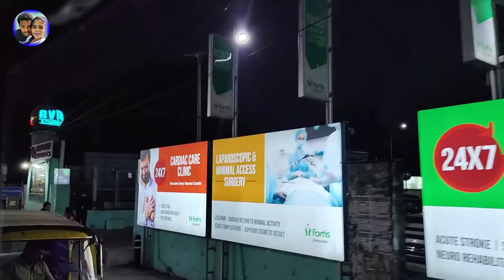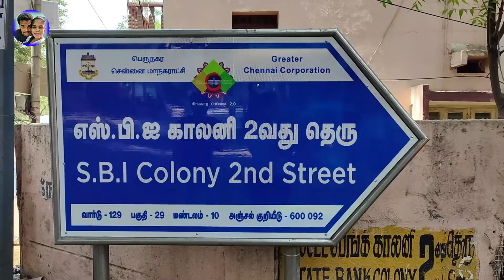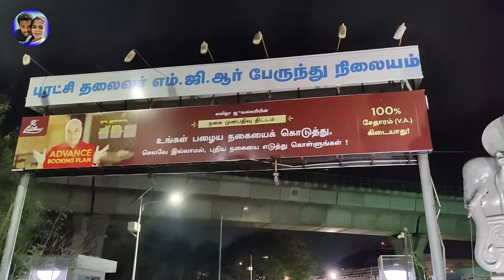என் கண்ணு கலங்கிடுச்சி 🥺💔 | அம்மா அப்பாவை கஷ்டப்படுத்திட்டேன் 🥺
சண்டை போட்டுகொண்டு உருண்ட ஷீலா கவிதா & நெல்லை சங்கர் 😄

Any Promotions on this channel